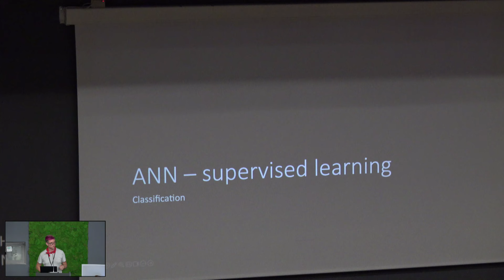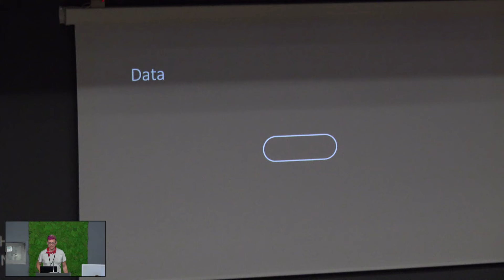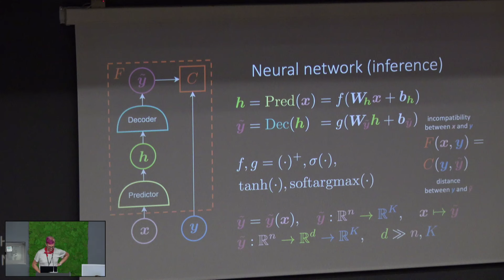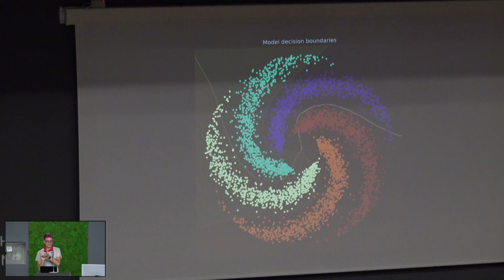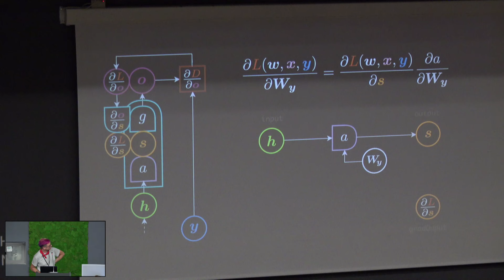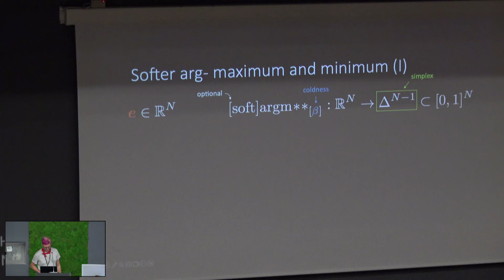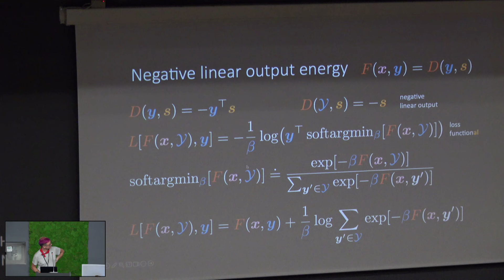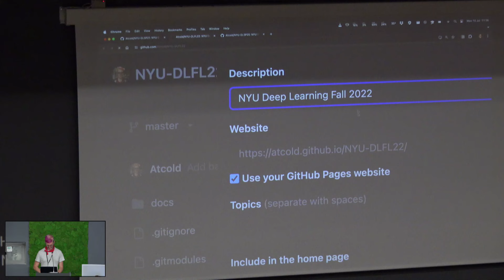[EEML'24] Alfredo Canziani - Foundations of Deep Learning